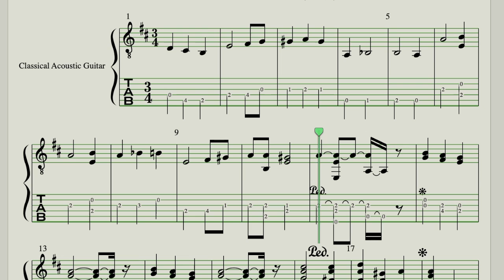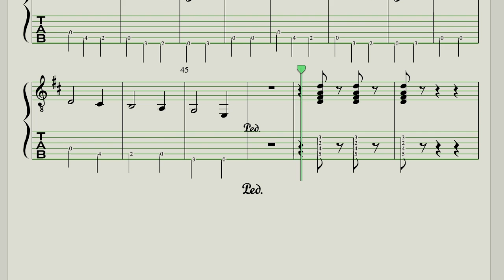CAVALLERIA RUSTICANA Chitarre